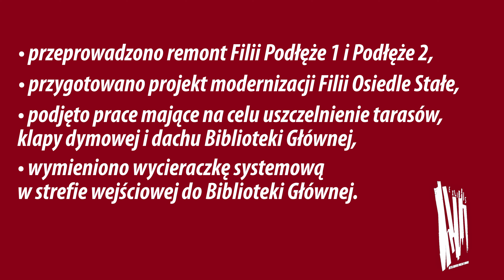📚✨ Kolejne zmiany w naszych bibliotekach! ✨📚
Dzięki owocnej współpracy z samorządem terytorialnym oraz naszej gospodarności, udało się zrealizować szereg prac remontowych i modernizacyjnych w bibliotecznych placówkach. 🛠️

• Wyremontowaliśmy dwie filie – teraz są jeszcze bardziej przyjazne dla naszych Czytelników!
• W Bibliotece Głównej zastosowaliśmy rozwiązania ułatwiające dbanie o estetykę i funkcjonalność pomieszczeń oraz rozpoczęliśmy remonty tarasów i klapy dymowej.

Całkowita wartość prac wynosi ponad 174 tys. zł!

Serdecznie dziękujemy wszystkim, którzy przyczynili się do realizacji projektów. Wasze wsparcie i zaangażowanie są nieocenione!
Zapraszamy do odwiedzania wszystkich naszych placówek i korzystania z ich zasobów.